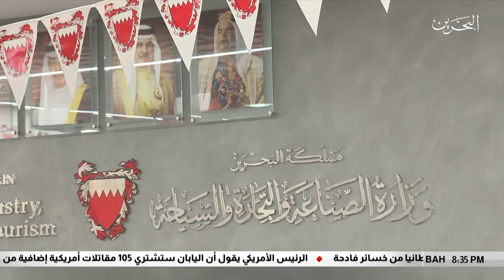البحرين مركز الأخبار : الموجز الإقتصادي 27-05-2019